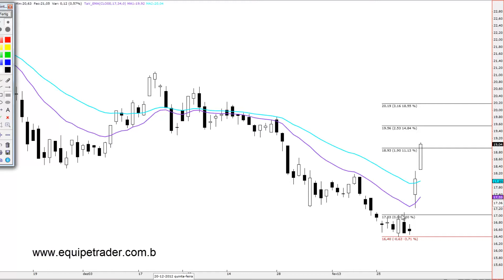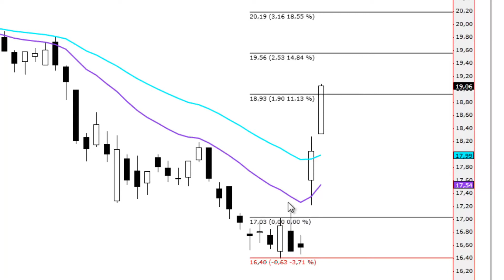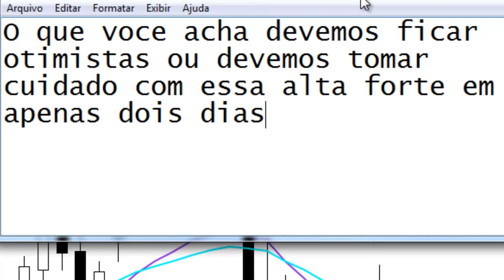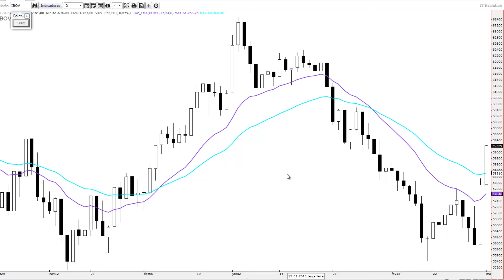Altas no Mercado Financeiro - Petrobras